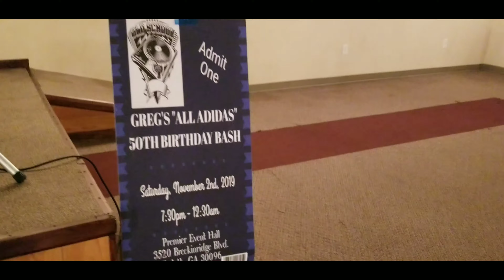Gig Log: Totally bangin ALL ADIDAS 50th Birthday Party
From Pontiac, MI to Atlanta, GA USA! Shout out to Greg Miller.